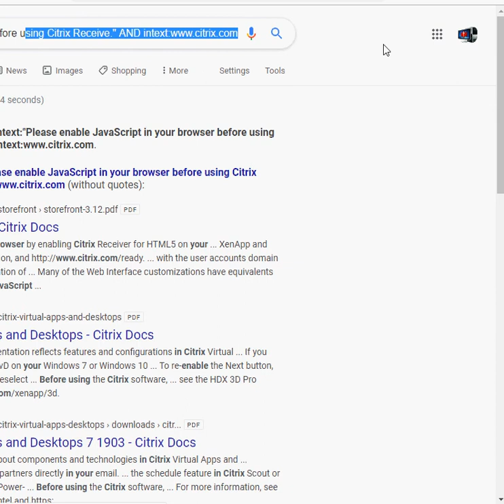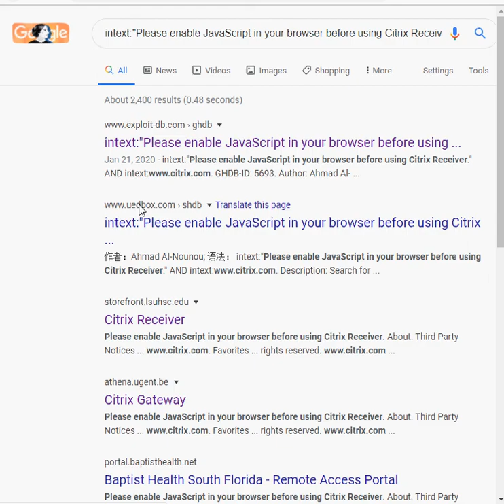Google Dork: Discover Citrix Gateway Servers (CVE-2019-19781)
Google Dork to discover Citrix Gateway Servers that could be potentially vulnerable to CVE-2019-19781 or other exploits.
Dork: intext:"Please enable JavaScript in your browser before using Citrix Receiver." AND intext